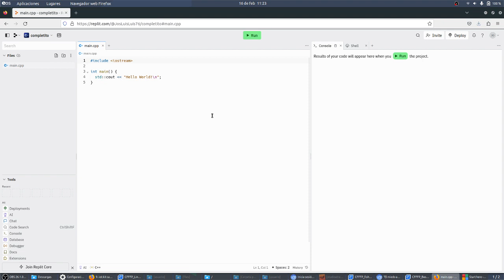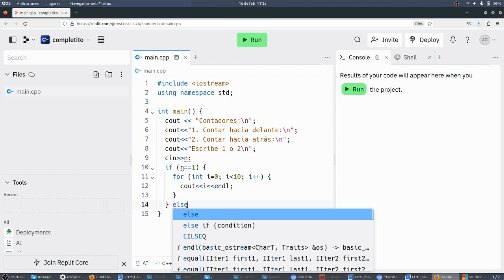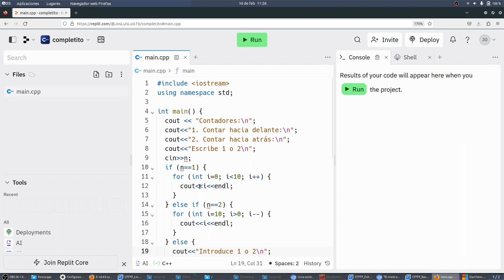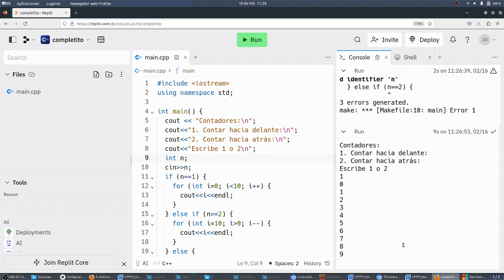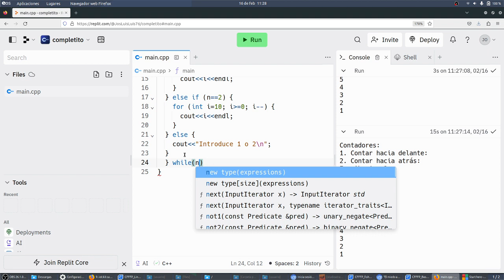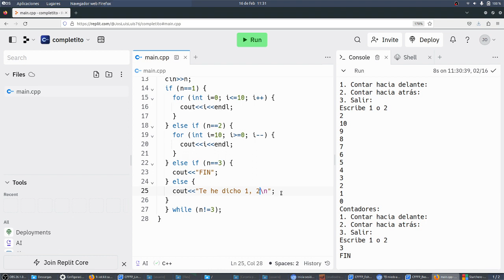Olimpiadas Informáticas Contadores con bucles Menú repl.it C++ TIC 2 Bachillerato IES Monterroso